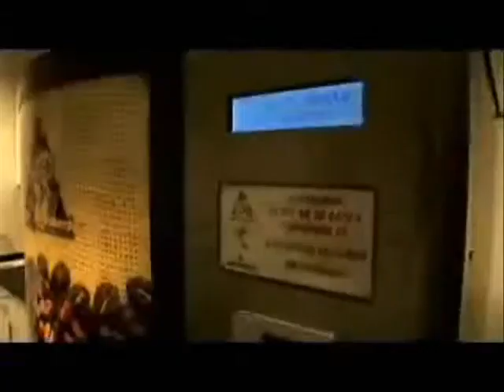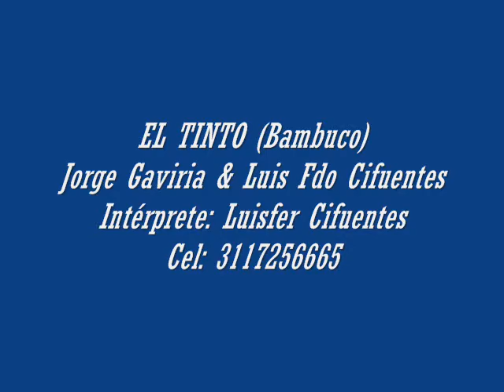El Tinto (Bambuco) de Jorge Gaviria & Luis Fernando Cifuentes.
Intérprete: Luisfer Cifuentes
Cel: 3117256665